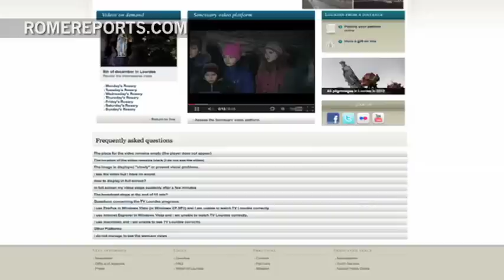Preparations underway, schedule released for 155 anniversary of Lourdes apparitions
More than 30,000 people are expected to attend the Shrine of Our Lady of Lourdes on Monday, on the 155 anniversary of the first apparition of the Virgin Mary to a young girl named Bernadette. Organizers at Lourdes have spent the past few weeks preparing for the expected surge in pilgrims, over the course of the next few days.